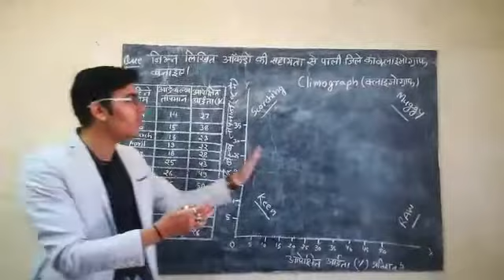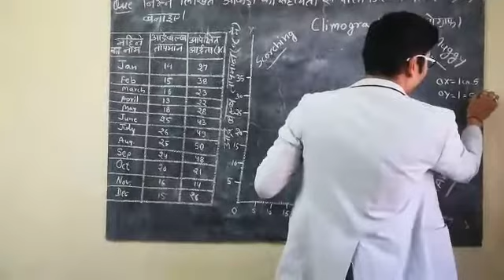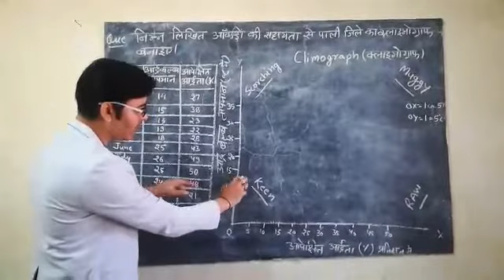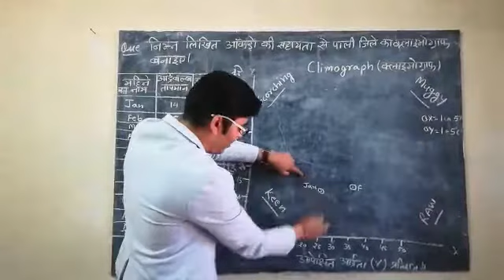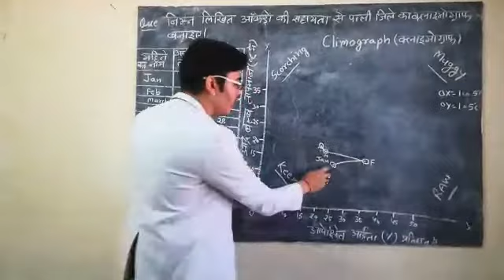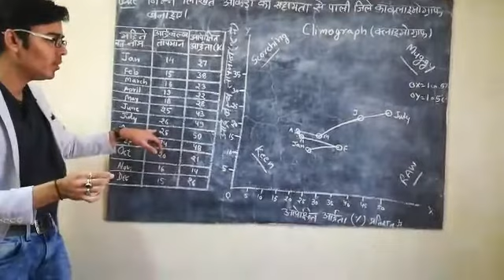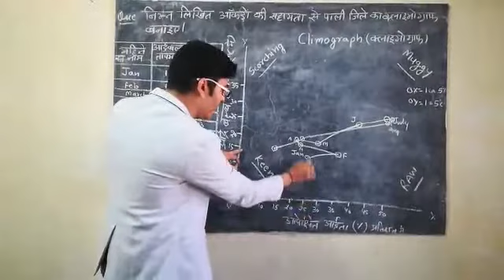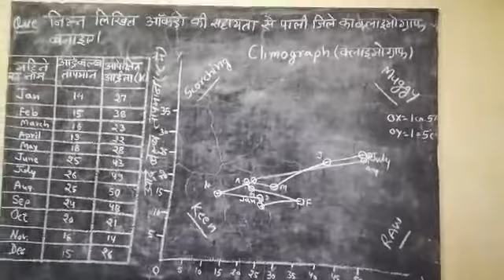Climograph क्लाइमोग्राफ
भूगोल प्रायोगिक, Geography practical.